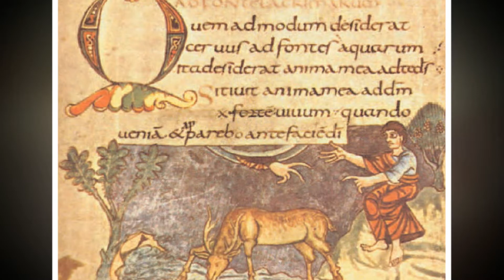Faces of Early Medieval Central Europe (750-900)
Early Middle Ages Central Europe, 750-900